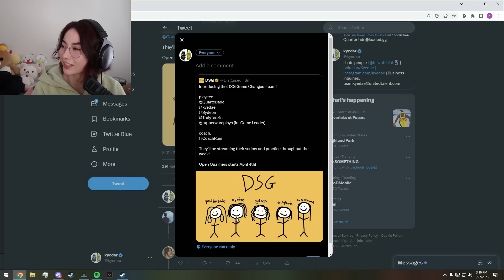Kyedae Will Play In The VCT For DisguisedToast's Team! | Most Watched Valorant Clips Today V588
Tenz teaches an insane Jett tech!
Shanks loses the opportunity to win 100 gifted
Gawdamn, the BCGoat knows me

Get well soon Kyedae ❤️

► Clip Submission!